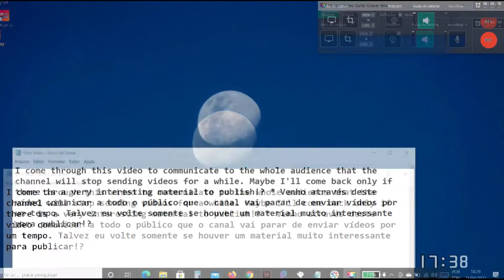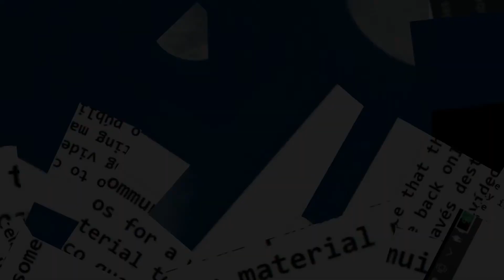Taking a break * Dando um tempo 👀😎📹📷📱🎞🎬💻⚙⏳🏡⚠👍🖖👌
I come through this video to communicate to the whole audience that the channel will stop sending videos for a while. Maybe I'll come back only if there is a very interesting material to publish!? * Venho através deste vídeo comunicar a todo o público que o canal vai parar de enviar vídeos por um tempo. Talvez eu volte somente se houver um material muito interessante para publicar!?